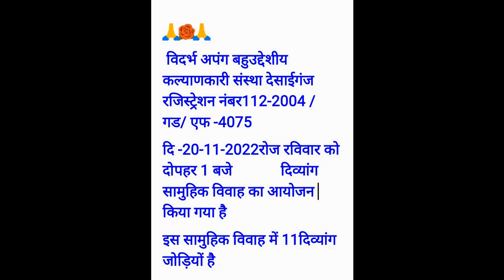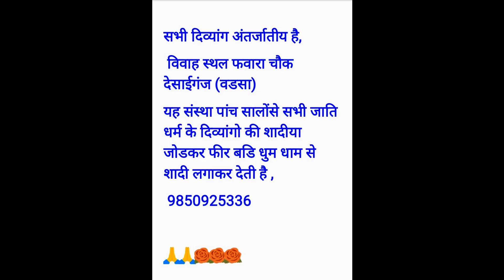दिव्यांग सामूहिक विवाह आयोजन खबर अच्छी लगे तो शेयर करें और सबस्क्राइब करे धन्यवाद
विदर्भ अपंग बहुउद्देशीय  कल्याणकारी संस्था देसाईगंज रजिस्ट्रेशन नंबर112-2004 / गड/ एफ -4075
दि -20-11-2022रोज रविवार को दोपहर 1 बजे             दिव्यांग सामुहिक विवाह का आयोजन किया गया है
इस सामुहिक विवाह में 11दिव्यांग जोड़ियों है
सभी दिव्यांग अंतर्जातीय है,
 विवाह स्थल फवारा चौक देसाईगंज (वडसा)
यह संस्था पांच सालोंसे सभी जाति धर्म के दिव्यांगो की शादीया जोडकर फीर बडि धुम धाम से शादी लगाकर देती है ,